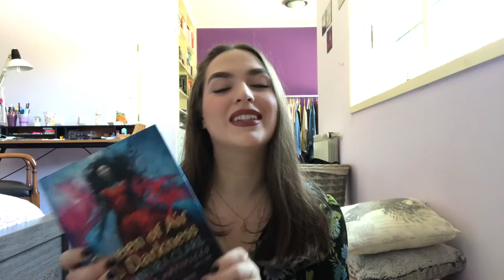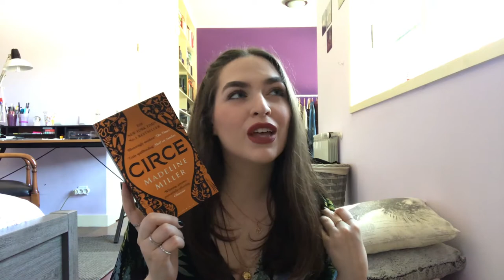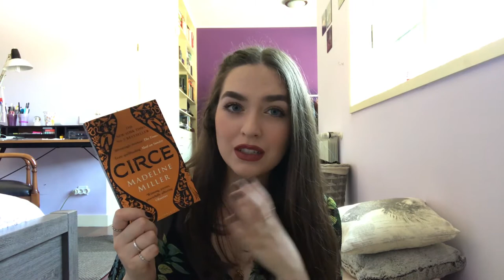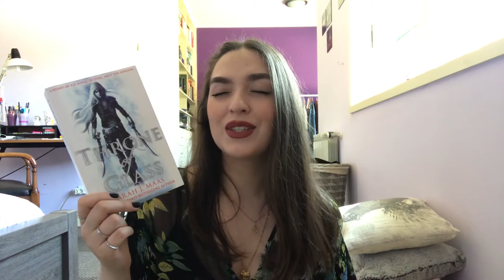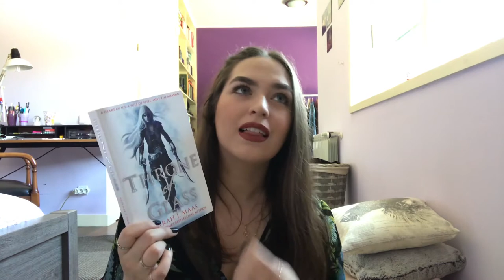WILL THESE BOOKS GET 5 STARS?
I was looking through my unread books, and decided to do this video about my 5-star predictions!
Some of these I've had for years, so I'm hoping this is the push I need to finally read them, and hopefully, love them :)

Have you read any of the books I showed? What did you think of them?